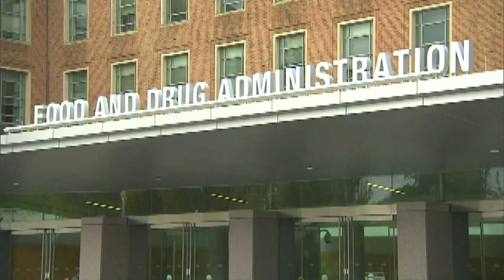New drug for menopause & "hot flashes"